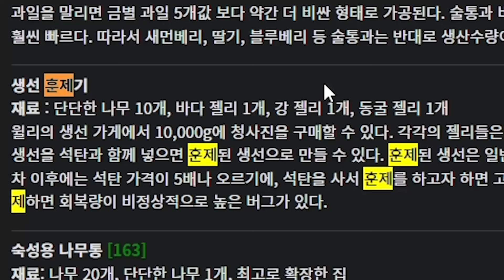마을을 팔아넘겨 보았습니다 [스타듀밸리 1.6 가을]